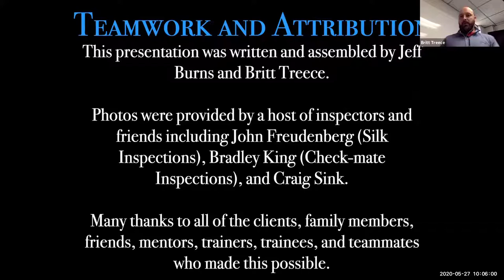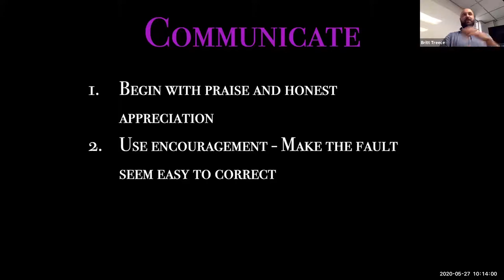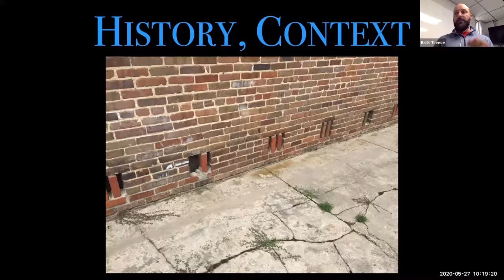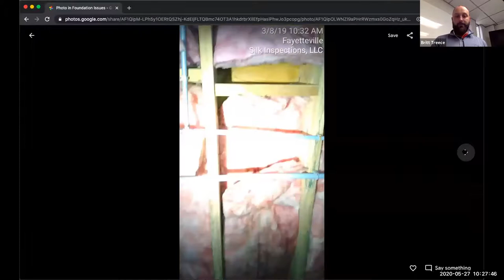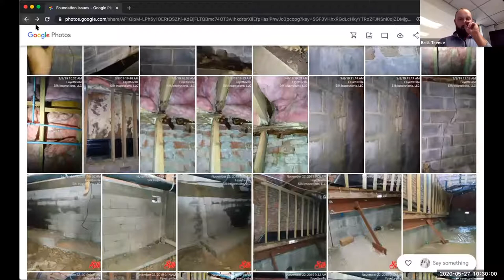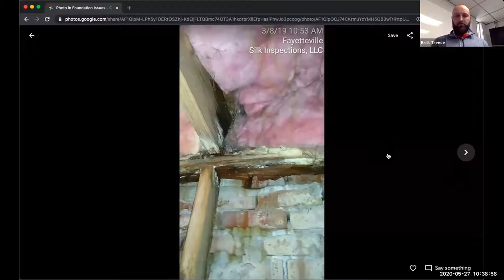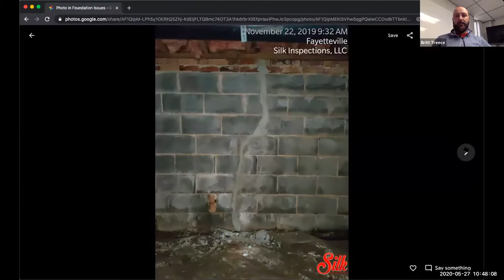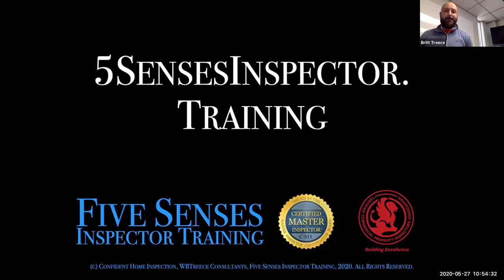Foundation Cracks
Foundation Cracks 구조검사 웹인에어 김검사